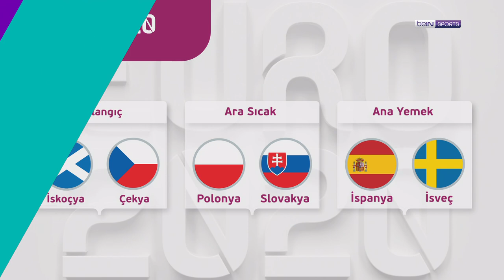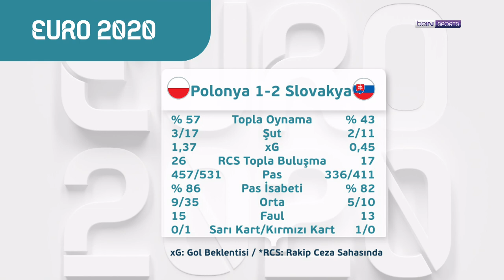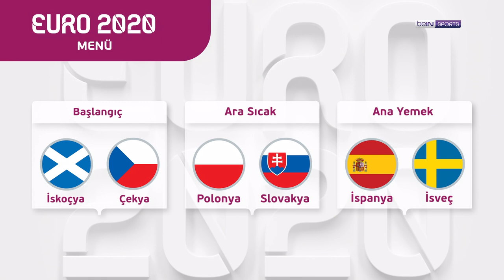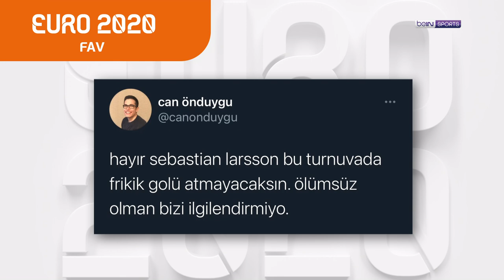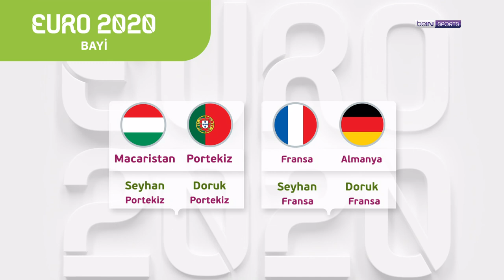EURO 2020 | Hamšíkli Slovakya lider, Schick'ten harika gol, Olsen duvarı | Doruk Keskin&Seyhan Şaşko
YouTube programımız EURO 2020'nin dördüncü bölümünde Doruk Keskin ve Seyhan Şaşko, turnuvanın 4. gününde oynanan maçları, Patrik Schick'in İskoçya ağlarına yolladığı unutulmaz golü, Slovakya'nın Polonya karşısındaki zaferini, Marek Hamšík’in performansını ve İspanya'nın İsveç karşısında ezici üstünlüğüne rağmen galip gelememesini konuştu. Keyifli seyirler!